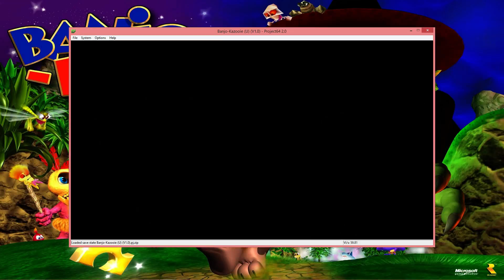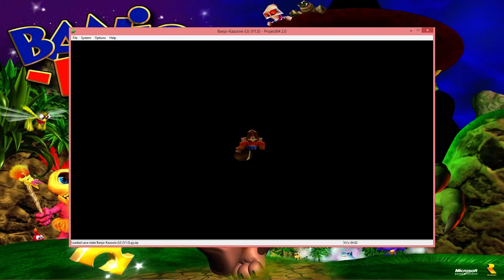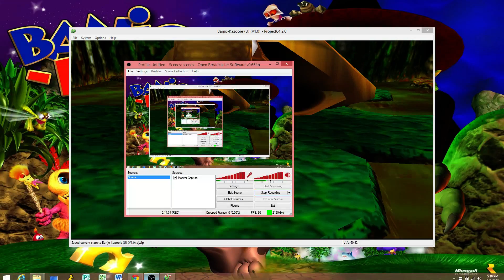RDT Plays Banjo-Kazooie Part 12: Rise of the Flibbets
Into Bubblegloop Swamp. and we face off with the legendary Flibbets!